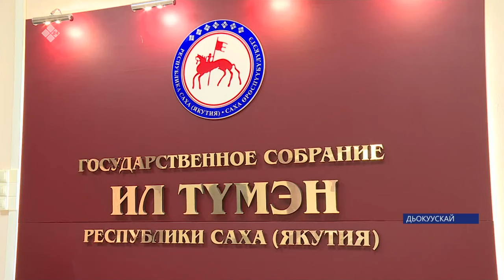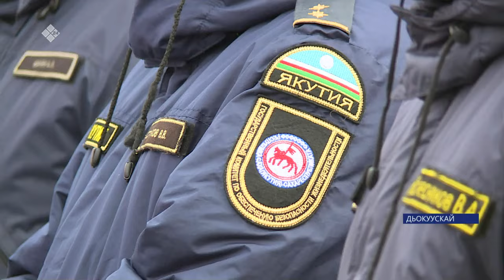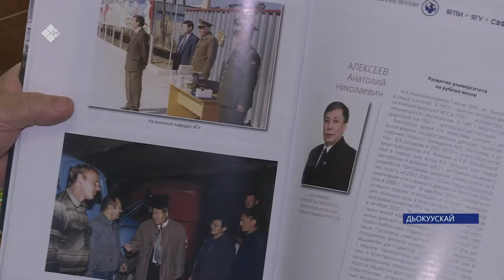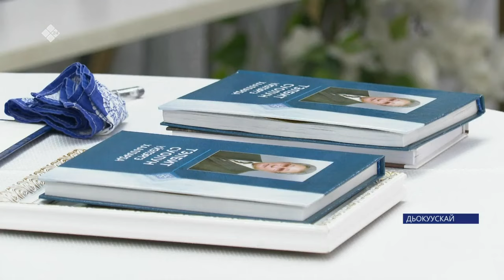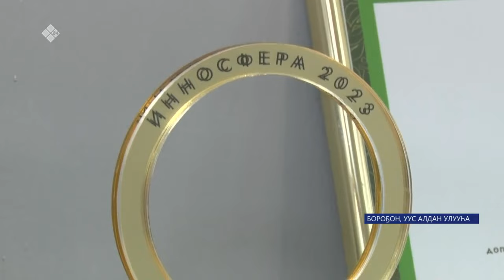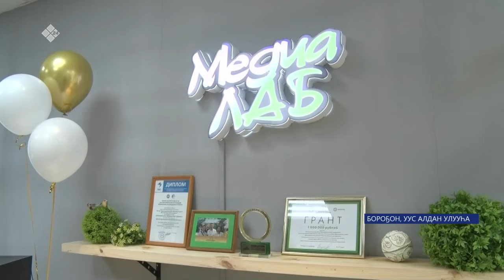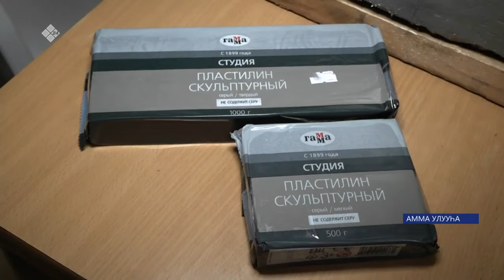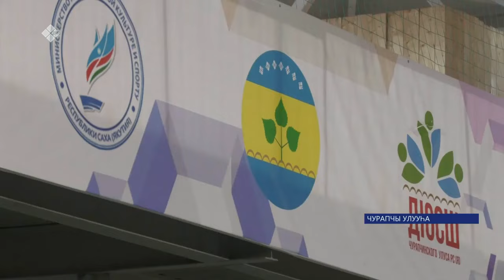«Саха сирэ» информационнай биэрии. Алтынньы 4 күнэ 20:30